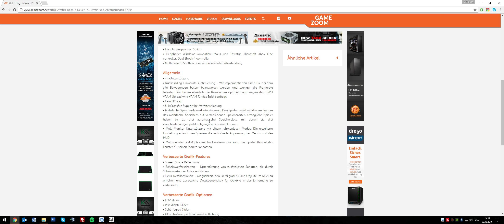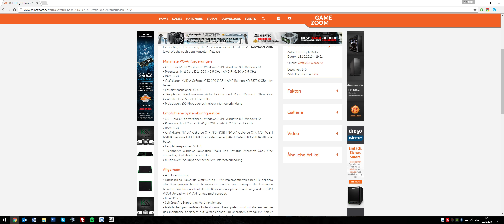Watch Dogs 2 im PC-Tech-Check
Wie gut läuft Watch Dogs 2 am PC?